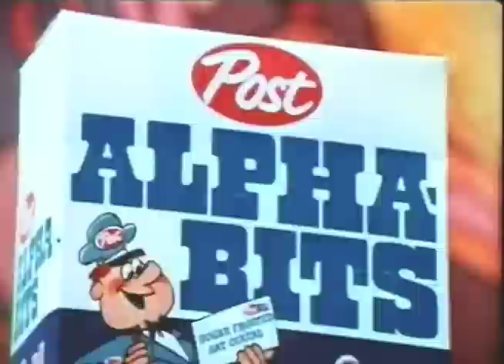COLORSHOP VOL.1 DVD TRAILER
DVD available now